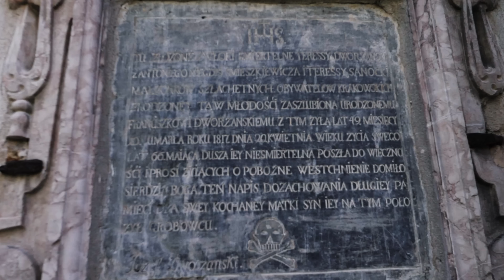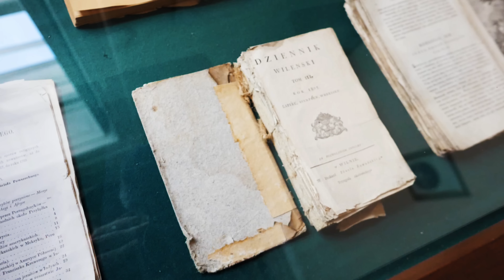#4 Ponidzie - Świętokrzyskie - pieszo - Dolina Nidy - Chroberz i Pałac Wielopolskich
Świętokrzyskie i Ponidzie, dalej zachwyca - ruszam dalej?

Ponidzie dzień 4
Dystans - 27km
Dystans od początku trasy - 93km

Po przyjemnej nocy i pysznym śniadanku ruszyłem dalej przed siebie. Pierwsze kilometry prowadziły mnie przez Rezerwat Przyrody Krzyżanowice skąd dotarłem do kościoła pw. św. Tekli obok której stoi stara drewniana dzwonnica.
Po krótkiej przerwie obrałem kurs na Chroberz. Tam, na terenie Szkoły Rolniczej otoczony drzewami, stoi Pałac Wielopolskich, którego historia rozpoczęła się 1857 roku. Pałac nie jest na co dzień dostępny do zwiedzania. Miałem jednak szczęście bo trafiłem na dzień otwarty, który organizowany jest raz w miesiącu. Po pałacu oprowadziła mnie Pani Barbara i opowiedziała jego historię. Zdradziła też że gdyby ktoś chciał odwiedzić to miejsce i zajrzeć do środka to może wcześniej umówić się telefonicznie (najlepiej w godzinach pracy szkoły).
Pałac otoczony jest parkiem w którym rośnie ogromy platan, podobno jeden z największych w całej Polsce.
Po dość długim pobycie w Pałacu pożegnałem się z Panią Barbarą i powędrowałem w kierunku Byczowskiej Góry. Wejście na to wzniesienie jest dość strome i trudne ale widoki które mogłem stamtąd podziwiać były cudowne 🙂
Dalszą wędrówkę kontynuowałem wąwozem lessowym, który wprowadził mnie na przyjemną polną drogą, którą dotarłem do Młodzawy gdzie odwiedziłem kolejne sanktuarium. Niestety było zamknięte więc postanowiłem zacząć szukać miejsca na nocleg.
Po kilku kilometrach dotarłem ponownie nad Nidę i rozbiłem namiot w szuwarach 🙂 W tym miejscu rzeka Nida jest naprawdę dzika. Ponieważ jestem najprawdopodobniej w Nadnidziańskim Parku Krajobrazowym, nie będę dziś rozpalał ognia tylko grzecznie pójdę spać a jutro rano wyruszę do Pińczowa, który już rysuje się przede mną w oddali.
Kolejny dzień za mną a Ponidzie zachwyca dalej :)

Na skróty:
00:00 Biwak na kampingu Lochness
05:11 Rezerwat przyrody Krzyżanowice
06:25 Krzyżanowice - Kościół pw św Tekli (drewniana dzwonnica)
07: 03 Chroberz - Pałac Wielopolskich
11:20 Byczowska Góra
12:48 Wąwóz Lessowy
13:20 Sanktuarium Matki Bożej Młodzawskiej
16:20 Biwak nad Nidą

Pozdrawiam serdecznie i życzę cudownych Wibracji
Darek